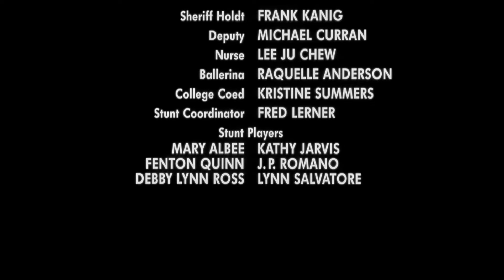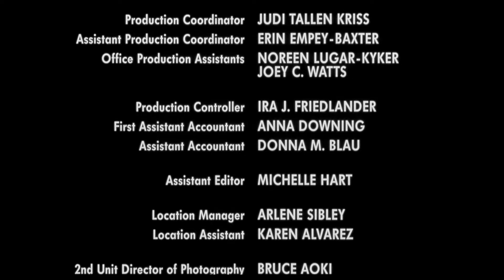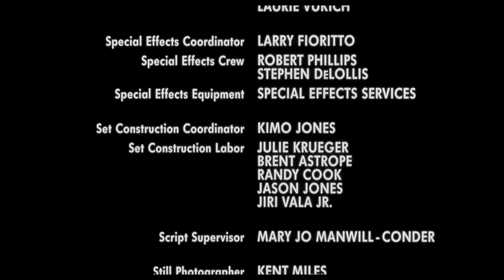Halloween 6 (Producer's Cut) Ending Credits